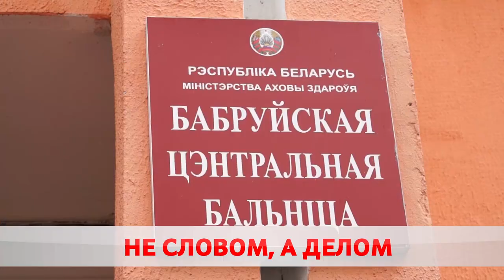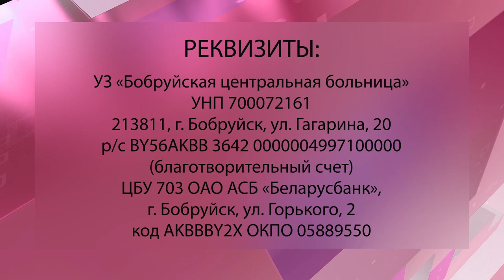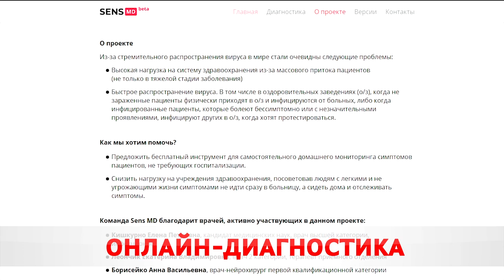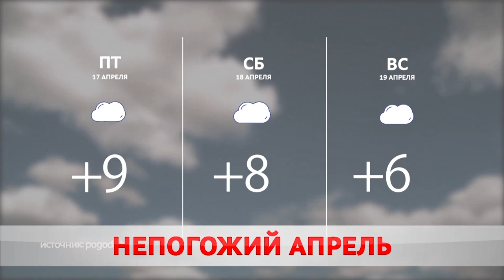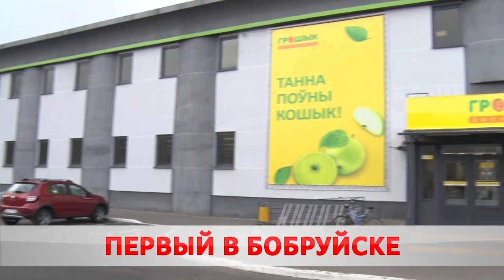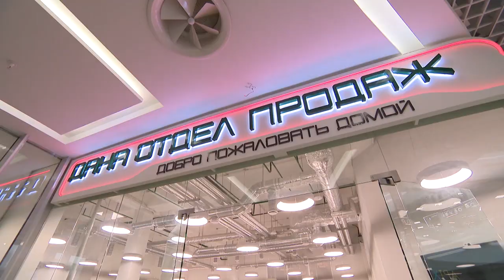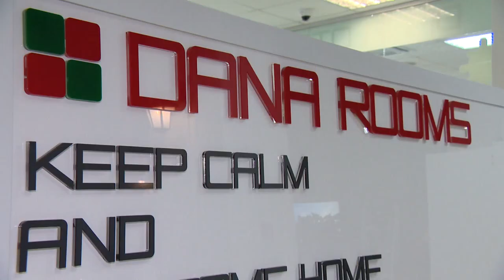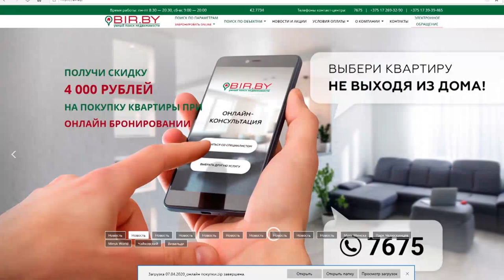Новости 16 04 20